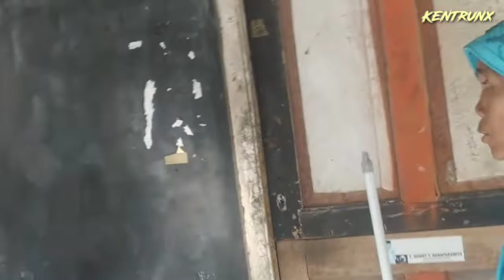MBAK WIWIK BERBURU HARTA KARUN